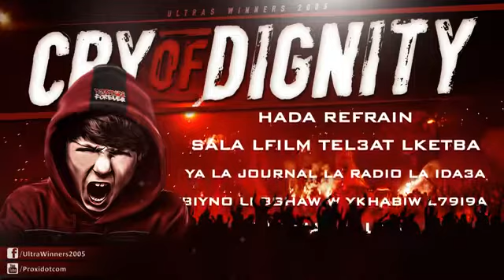WINNERS 2005 - CRY OF DIGNITY 2014 - 11 - Outro - LFASAD RIYADI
winners 2005,
winners 2005 album,
winners 2005 curva bombarde,
winners 2005 champions d'afrique,
winners 2005 amigo,
winners 2005 blood brothers,
winners 2005 loud & proud,
winners 2005 8 mai,
winners 2005 mi corazon,
winners 2005 forza ragazzi,
winners 2005 s3ib tkon wydadi,
winners 2005 dmou3 mimat,
winners 2005 amour eternel,
winners 2005 amana,
winners 2005 avanti la curva magica,
winners 2005 adieu mon president,
winners 2005 album five,
winners 2005 allez allez,
winners 2005 aller jouer sans arret,
winners 2005 anti jboura,
winners 2005 album fuori la voce,
winners 2005 album fida 2 you,
album winners 2005,
all money inthe bank winners 2005 to 2021,
ambiance winners 2005,
african winners winners 2005,
arani winners 2005,
amigo winners 2005,
all money inthe bank winners 2005 to 2022,
albom winners 2005,
arani winners 2005 curva nord,
a4ani winners 2005,
winners 2005 basketball,
winners 2005 boycott,
winners 2005 best songs,
winners 2005 bach wa7da tajma3na,
winners 2005 bambolé,
winners 2005 botola 18,
winners 2005 belkhodja,
winners 2005 botola 20,
winners 2005 bombarde,
winners 2005 botola 17,
blood brothers winners 2005,
best of winners 2005,
bach winners 2005,
money inthe bank winners 2005 to 2021,
pbb big winners 2005 to 2021,
pbb big winners 2005 to 2019,
la banda winners 2005,
money inthe bank winners 2005 to 2022,
winners 2005 hamra w baida mon amour,
winners 2005 17 botola,
winners 2005 casa nostra,
winners 2005 coerenza mentalita,
winners 2005 craquage,
winners 2005 clash raja,
winners 2005 chant,
winners 2005 cry of dignity,
winners 2005 comparaison,
winners 2005 calma calma,
winners 2005 curva bombarde live,
winners 2005 curva nord cantare,
chant winners 2005,
cover winners 2005,
chanson winners 2005,
cortège winners 2005 à rabat 2012 اين الفئران؟,
capo winners 2005,
cortege winners 2005,
casa nostra winners 2005,
craquage winners 2005,
winners 2005 chanson,
champions winners 2005,
winners 2005 derby,
winners 2005 deplacement,
winners 2005 decennie,
winners 2005 dale dale curva nord,
winners 2005 double vitrage,
winners 2005 dolmi b9a fiya,
winners 2005 derby 2015,
winners 2005 derby 4-4,
winners 2005 derna 7ala,
winners 2005 dali dali rokha,
décennie winners 2005,
dessin winners 2005,
winners 2005 3aychin m3aha dima,
winners 2005 magana dar da3ara,
winners 2005 suono di guerra,
winners 2005 tifo dragon,
winners 2005 magana douar,
winners 2005 a dieu mon president,
winners 2005 extreme obsession,
winners 2005 embratoria,
winners 2005 edit,
winners 2005 egypt,
winners 2005 elixir,
winners eurovision 2005,
winning eleven 2005 soundtrack,
winners 2005 madrasa el koura,
winners 2005 hit el karti,
results eurovision 2005,
every money inthe bank winners 2005 to 2021,
eurovision winners 2005,
every money inthe bank winners 2005 to 2022,
echarpe winners 2005,
winners 2005 libres et insoumis,
winners 2005 passion exceptionnelle,
winners 2005 album libres et insoumis,
winners 2005 vs ess,
winners 2005 cellule ancienne medina et régions,
winners 2005 five,
winners 2005 fuori la voce,
winners 2005 frimija,
winners 2005 final champions league 2022,
winners 2005 f la curva,
winners 2005 frimija la clique,
winners 2005 la curva,
winners 2005 frimija robala,
winners 2005 fida 2 you,
winners 2005 frimija bougez,
forza ragazzi winners 2005,
forza ragazzi winners 2005 lyrics,
forza ragazzi winners 2005 reaction,
five winners 2005,
filme filme winners 2005,
madrasa fel kora winners 2005,
noor delma (winners 2005),
winners 2005 farawi damdama,
winners 2005 vs far,
winners 2005 together forever,
winners 2005 graham kabir,
winners 2005 guitar,
winners 2005 ga3da mahlaha,
winners 2005 g.j.w.9,
winners 2005 graham al ajial,
winners 2005 groupe musical,
winners 2005 ga3 li matou,
winners 2005 ga3 liyam,
winners 2005 galo mika 10,
winners 2005 gala,
groupe musical winners 2005,
winners 2005 vs green,
winners 2005 jalna ga3 maroc,
winners 2005 la grinta,
winners 2005 wydad la grandé,
winners 2005 toujours on va gagner,
winners 2005 machi ghir paroles,
winners 2005 gjw9,
winners 2005 reunion generale,
winners 2005 histoire d'un virage,
winners 2005 hamra loin,
winners 2005 habit n3ich,
winners 2005 hamara ya mon amour,
winners 2005 hawkom wlad curva nord,
winners 2005 hadi 7kayet wa7d ultras,
winners 2005 hooligans,
winners 2005 hkayat viragiste - حكاية فيراجيست,
winners 2005 hamra w bayda mon amour,
winners 2005 hamra ntiya 3omri,
winners 2005 hkayet ultras,
winners 2005 hiya hob ljdad,
winners 2005 iksir al hayat,
winners 2005 style hargawi,
winners 2005 instrumental,
winners 2005 infinité,
winners 2005 italy,
winners 2005 intro reaction,
winners 2005 iksir,
champions 2005 intro,
winners 2005 amore infinito,
winners 2005 storia infinita,
winners 2005 cortege interdit,
winners 2005 lah irham mastana,
instrumental winners 2005,
intro winners 2005,
reaction intro winners 2005,
winners 2005 siempre insieme,
winners 2005 jibouhali,
winners 2005 jina lyoum jina lyoum,
winners 2005 jrada mikhi,
winners 2005 jbna elbotola.